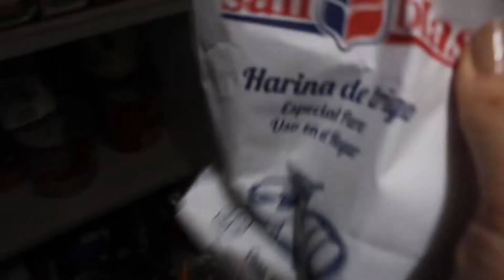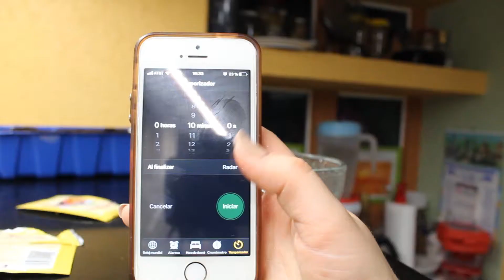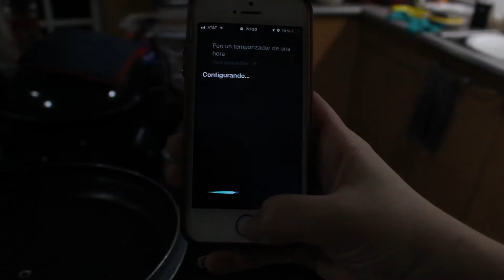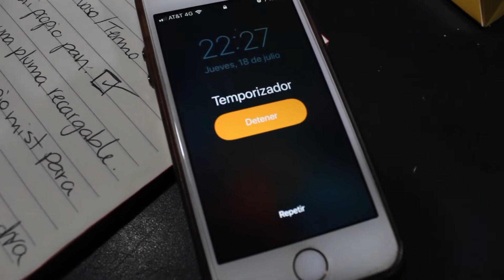Hagamos pan casero y vegano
Mi camino hacia una vida más consciente me llevó a empezar a hacer mi propio pan, encontré esta receta fácil y vegana.

¿Por qué hacer mi propio pan?
Porque así sé qué ingredientes se le agregan, al hacerlo vegano reduzco mi huella ecológica y de paso consumo granos enteros que son una maravillosa fuente de fibra y vitaminas.

Yo no soy vegana, creo que estas etiquetas y los prejuicios sobre ellas nos dividen. Puedes reducir tu huella ecológica notablemente si te vuelves vegano por un día a la semana, puede que la comunidad vegana "de sangre pura" no te acepte en el club... pero eso no es lo importante, lo importante es que tu vivas una vida consciente y que no te enfermes o descompenses tu salud en el proceso.

Los ingredientes son:
1/2 kilo de harina
150 gramos de semillas
Orégano al gusto
1 cucharadita de sal
1/2 taza de agua

1 cucharada de levadura
1 cucharada de miel
1/2 taza de agua caliente